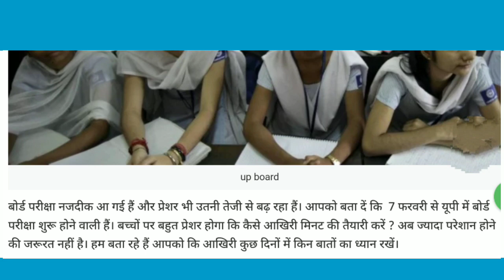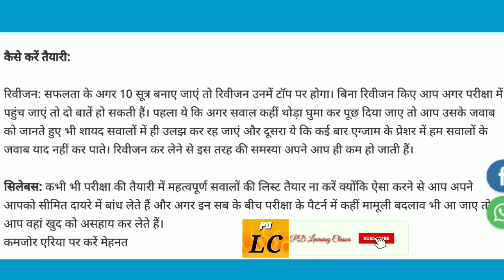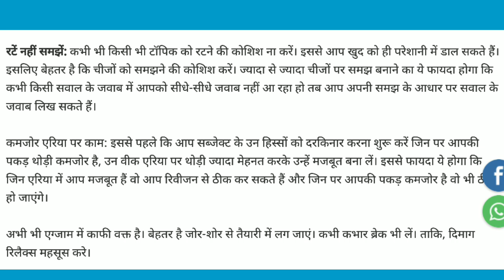बोर्ड परीक्षा के तीन दिन पहले ऐसे करे तैयारी/रिविशन नही किया तो होगा ये/board exam 2019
Up board exam2019, यूपी बोर्ड परीक्षा 2019, Up board pariksha 2019, Board exam 2019, बोर्ड परीक्षा 2019, Board pariksha 2019, Bihar board exam 2019, Up board Exam Date 2019, up board exam time table